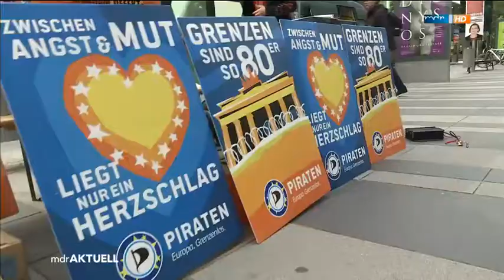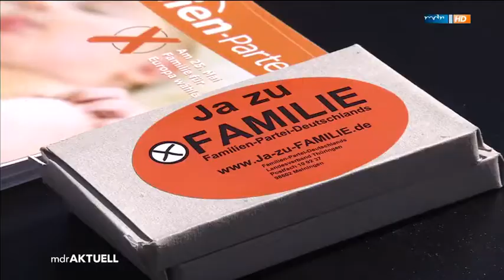MDR aktuell - Neu Chancen für Piratenpartei durch das Fallen der Prozenthürde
Das Wegfallen der Prozenthürde zur Europawahl und die Implikationen für die Piratenpartei .. mit @anked & @florens